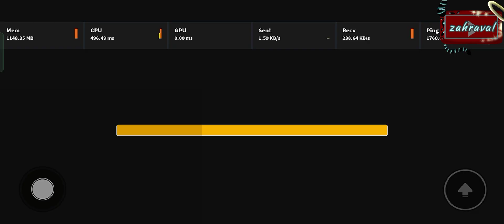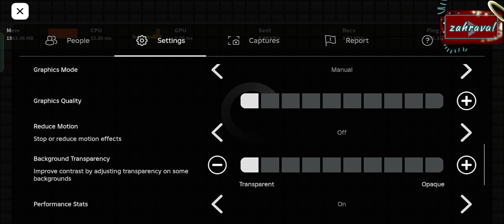SURVIVE 100 DAYS IN NUCLEAR SHELTER ROBLOX!!